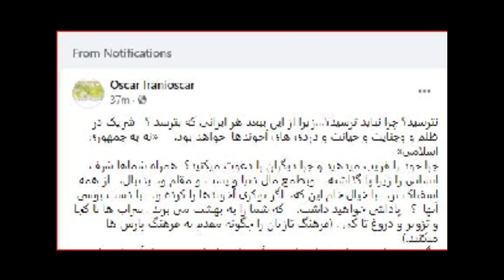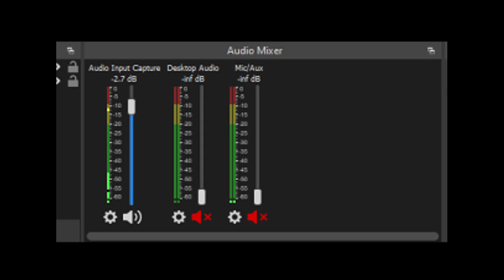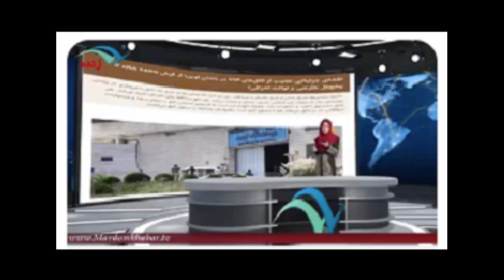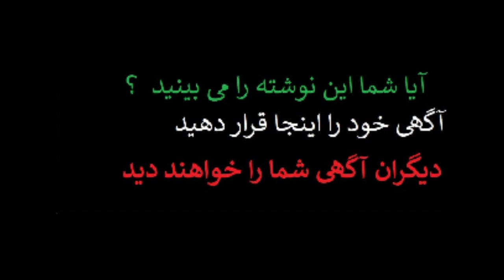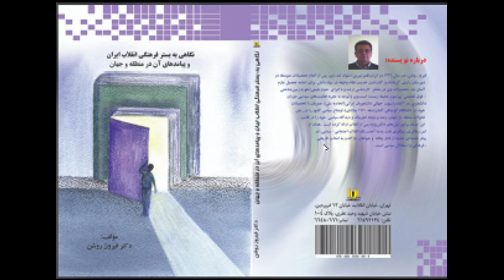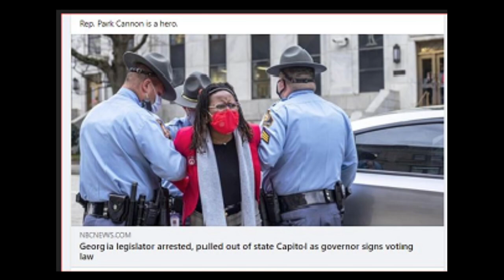Sorbi 2021 - 03 - 26 * Persian TV * Mardom TV usa * ​سربی با مردم ​